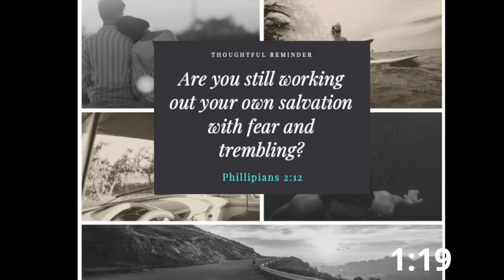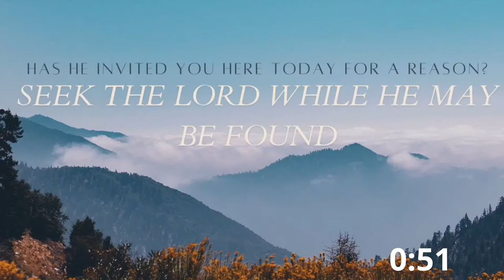Eld. Debra Adams - Follow the Stars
Tuesday Evening Service - December 26, 2023